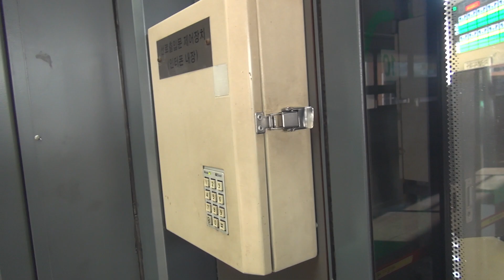서울 2호선 멜코쵸퍼제어 전동열차 구로디지털단지역 접근/도착영상 (2018.12.31)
수평이 안맞네요..